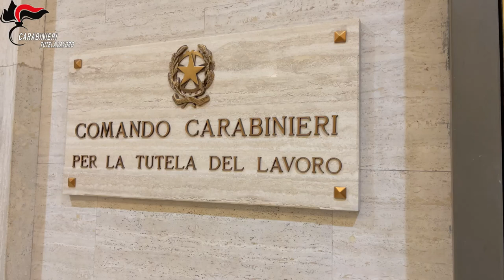VIDEO CC: Sfruttamento del lavoro e per reati in materia di sicurezza sui luoghi di lavoro.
Nell’attuale fase del procedimento, in cui non è stato ancora instaurato il contraddittorio tra le parti, le attività investigative coordinate dalla Procura della Repubblica,  hanno consentito di acquisire elementi tali da far ritenere che l’imprenditore nella propria azienda agricola avrebbe impiegato quattro dipendenti stranieri di nazionalità marocchina, in condizioni di sfruttamento, corrispondendo loro una retribuzione irrisoria (pari a solo 35 € giornaliere di cui € 5 in favore del caporale